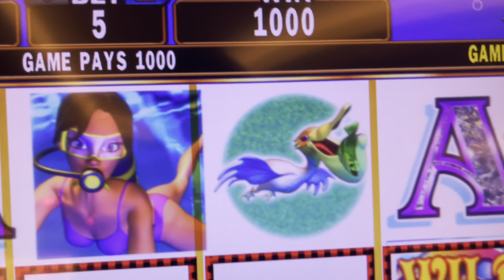TRIPLE WIN! How Many Jackpots I Won at this Casino! $5 Bet!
I won 2 $1000 jackpots at Hard Rock Atlantic City last weekend and I won another $1000 jackpot at Venetian this weekend … all won on 5-line method $5 bets.